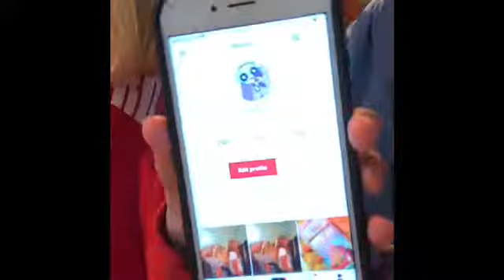Cooking with Lauren and Emelia Episode 1 (Read Desc)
Sorry you can’t see our faces for a lot of the video, but we hope you enjoy! 💕 the recipe for each thing is in the comments!